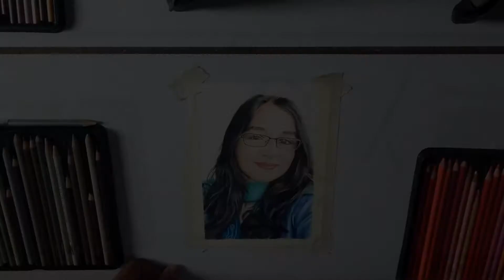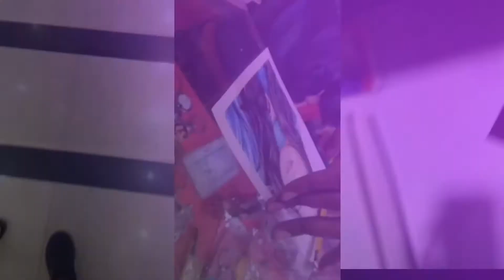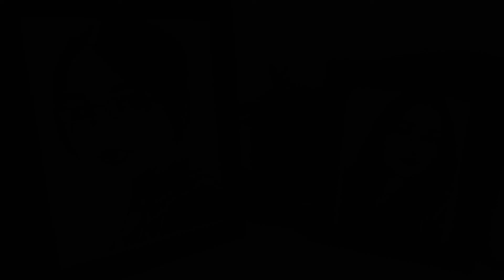Chitra Ma'am | Colored Sketch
I was planing to surprise her for a month and it worked out well. I surprised her on her birthday! At last moment there so trouble but I made it. And her Reaction ~ OMG! I've never felt so happy by seeing anyone's reaction to my sketch!. I don't have words to convey how happpy I feel, Her reaction was Everything I needed. I'm blessed to have her in my life ❤.

Colors Used: Prismacolors.
Time Elapsed: 16 hrs. (approx)